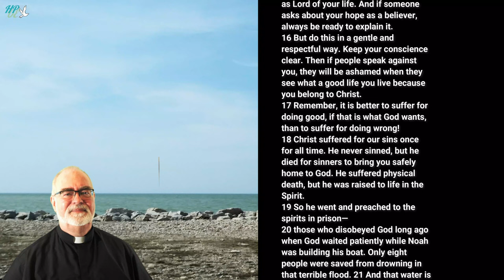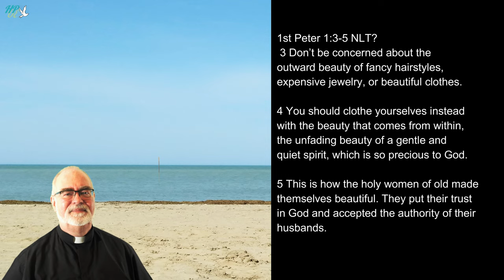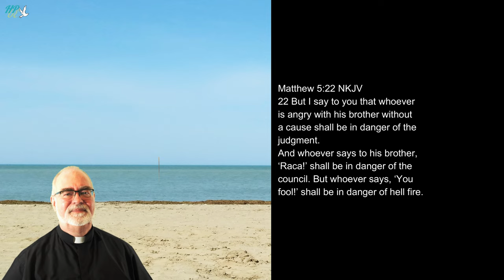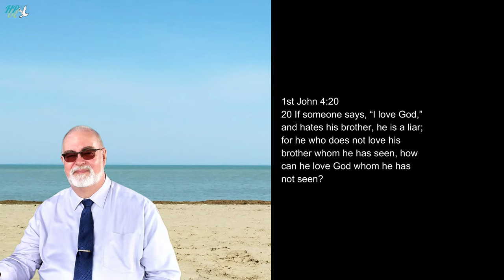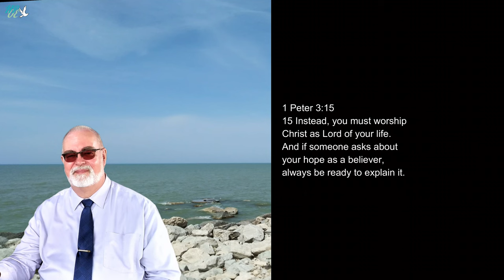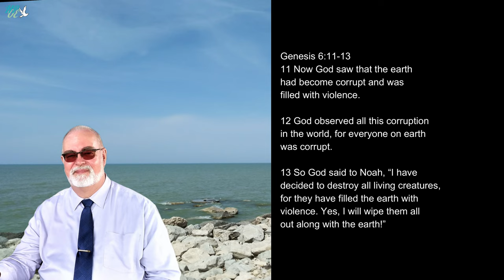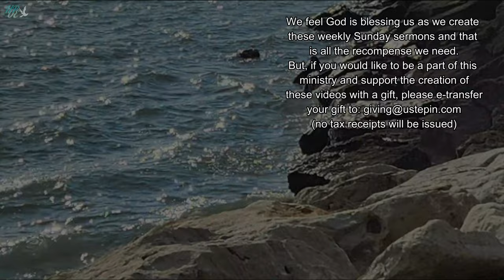A picture of doing Good - 1 Peter 3:13-22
We are familiar with Paul speaking of faith, hope, and love, and his remark that the greatest of these is love. For Peter’s audience though the most important of these seems to be hope. Many have difficulty keeping hope alive. But remember: Jesus Christ’s resurrection gives new birth into a living hope. Where does your hope come from?